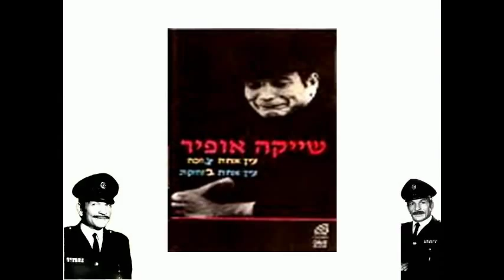25years since the death of Shaike Ophir.avi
25 שנה למותו של שייקה אופיר